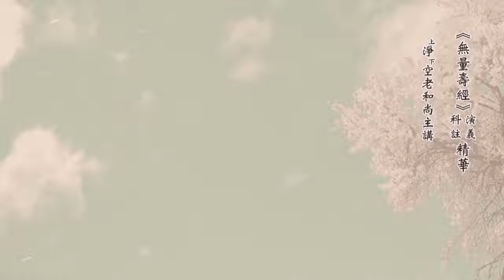老法師：學佛求智慧